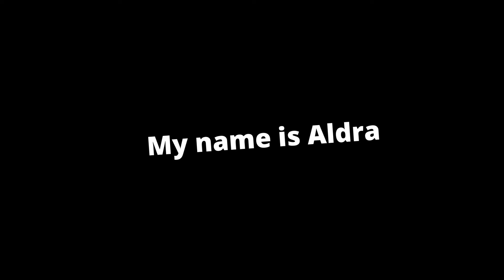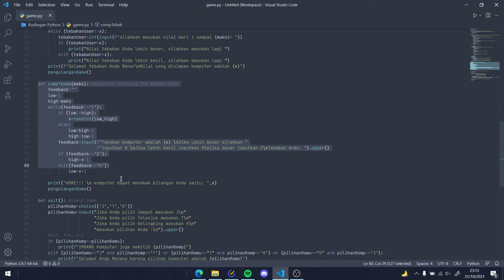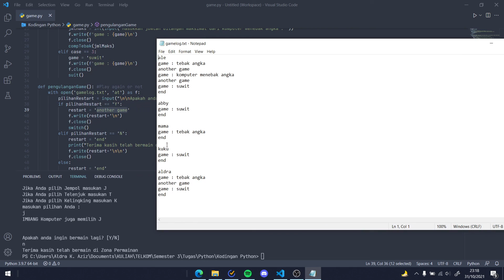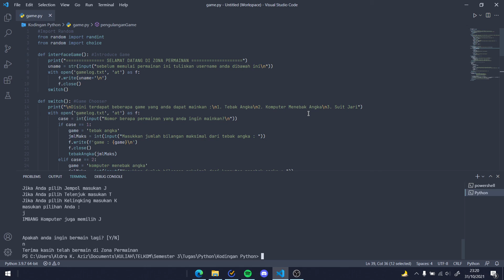File Handling untuk Python di Visual Studio Code